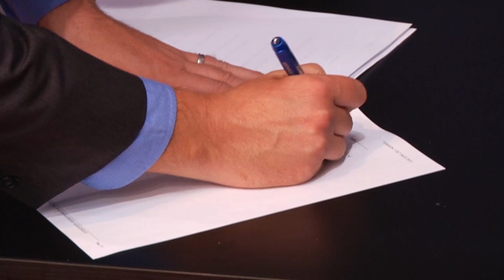LUBIN. Finały udane dla Polaków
Za nami ostatni dzień turnieju badmintona Polish International. Tym razem mogliśmy zobaczyć najlepszych zawodników w pięciu kategoriach: singlu mężczyzn i kobiet, deblu mężczyzn i kobiet, a także w mikście.